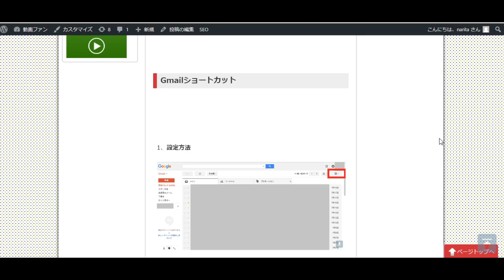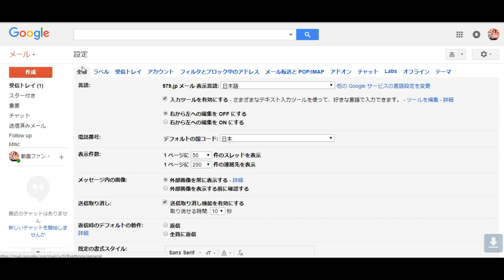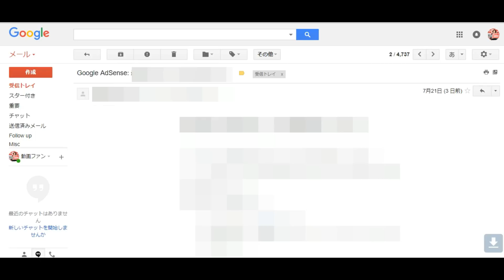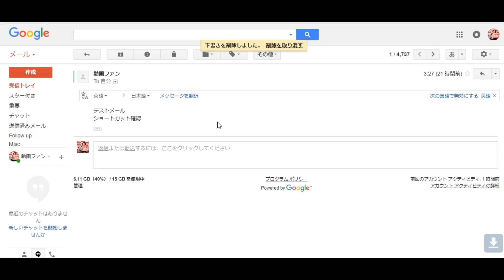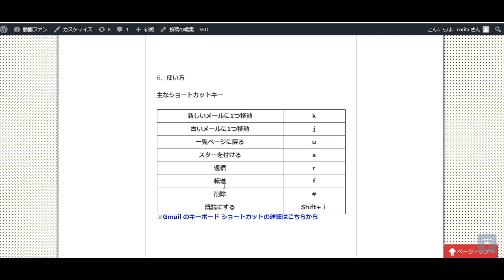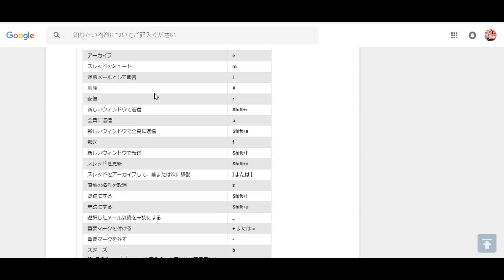【Gmail便利な使い方】ショートカットで効率アップ！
Gmail（ジーメール）の操作がサクッと手早くなるショートカットキーの
設定方法や使い方を紹介します。

Gmail（ジーメール）使い方・作業効率アップ！ショートカット